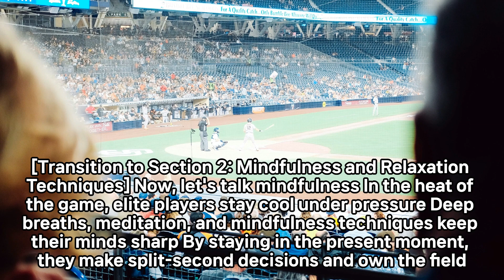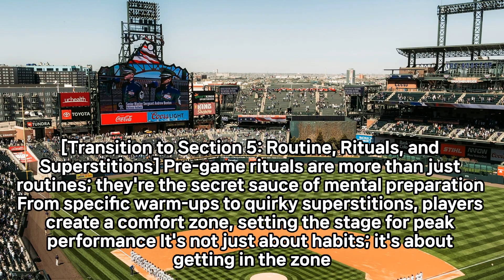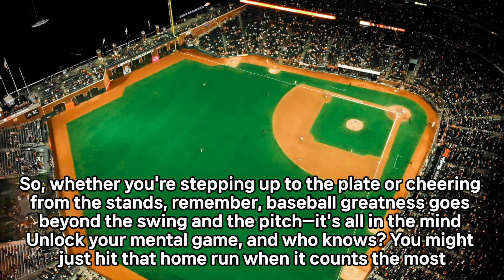Mastering the Mental Game: How Elite Baseball Players Harness Mental Conditioning for Success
Baseball Leg Guard - Batter's Leg Guard with Adjustable Straps for Youth and Adult

One Size Fits All Champions - Our product fits securely and can be adjusted to accommodate any player, regardless of age or size, making it easier for everyone to succeed in the game.

Lightweight & Durable - Our leg guard is both lightweight and strong, providing agility and resilience during games. It shields you from hard hits, giving you an advantage to perform your best. Additionally, it's comfortable and durable, making it a valuable addition to your gear

Unbeatable Protection - Fortified with top-tier materials, this leg guard delivers unparalleled impact resistance. Defend like a pro with complete coverage and padding that absorbs impacts, boosting your confidence!

Easy to Use - Say goodbye to complicated setups. Our leg guard is designed for hassle-free application. No time wasted, just top-notch protection for you to unleash your full potential on the field

Versatile Performance - Our leg guard is perfect for both baseball and softball players who want to improve their batting skills and feel more confident at the plate. With its help, you can enhance your performance and excel in the game, impressing your competitors with your unstoppable skills.